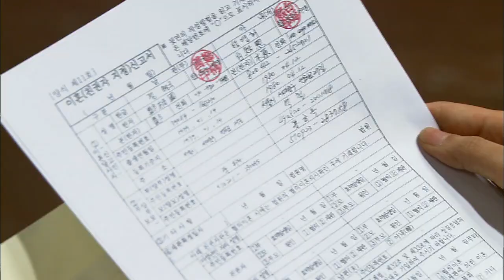[HIT] 뻐꾸기 둥지-이채영, 황동주 서랍에서 이혼서류 발견하는데.20140825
화내는 이채영 앞에서 장서희와의 이혼서류 찢어 버린 황동주